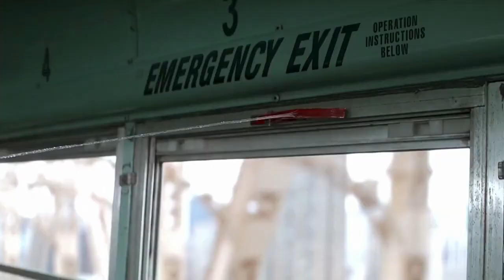Spider man fights scene avenger's endgame | Tom Holland | Spider Man Fight Scenes | Avengers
Tom Holland | Spider Man Fight Scenes | Avengers End Game spider man fight scene avenger's endgame
does spiderman die in endgame

Romance Scenes Marvels Aveng |Spider Man Black Cats All Kiss Hug

Proposed Sleep Together Instagram Reels & TikTok Funny Troll 😂🤭 ||